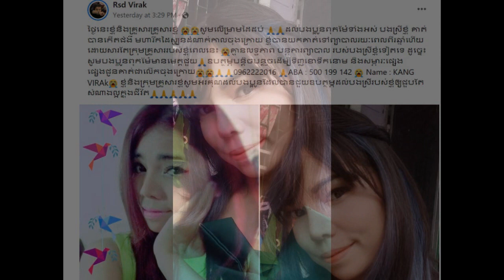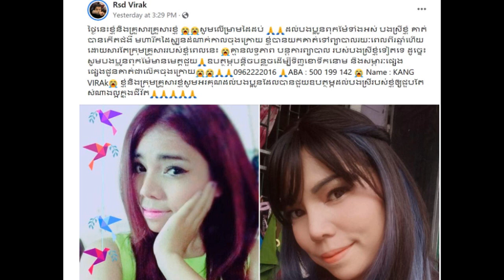Ms.Hun sinath say to a former famous singer Miss.Toch sreynice sing so sweet songទុក្ខស្រីប្តីព្រាត់